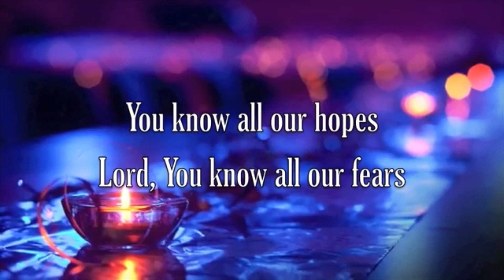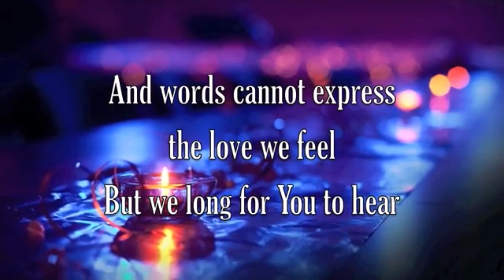Listen to our hearts short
Listen to our hearts